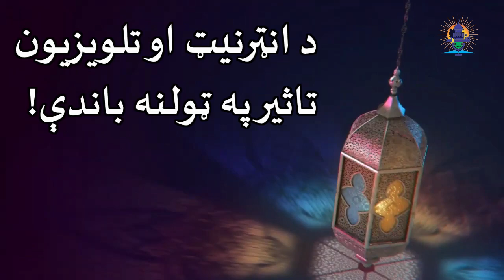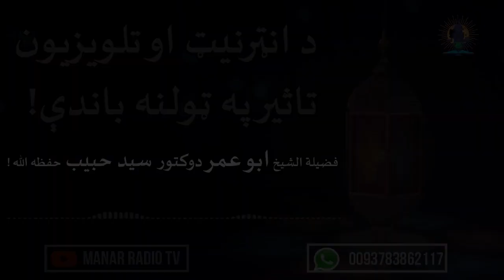د انټرنټ او تلويزيون تاثير په ټولنه باندې!